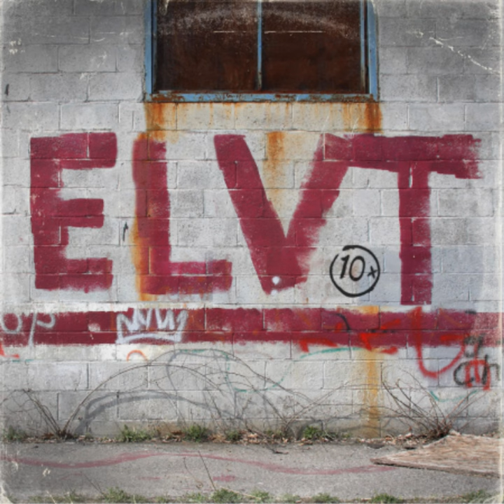10+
10+ · 10 Talents · Ryan Wagler · Ryan Wagler

ELVT